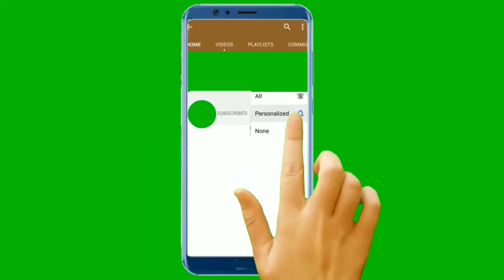edit 😉🤛🐕ja hoor heb weer een meerval